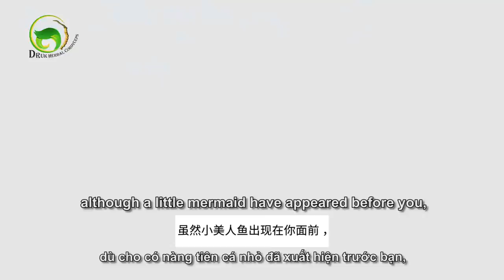Hinglayra With UC SO1 EP5 Director Sonam Rinchen kuenfel (Srk) and actress Pema Yuden.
Hinglayra with UC talk show with celebrities of Bhutan to let the public/fans know more about their favorites.

Today’s episode with our hard working director/ actor and scriptwriter Sonam Rinchen kuenfel and beautiful actress Pema Yuden about their  journey towards film industry of Bhutan .

From this episode we got to know to be the best, you must be able to handle the worst .